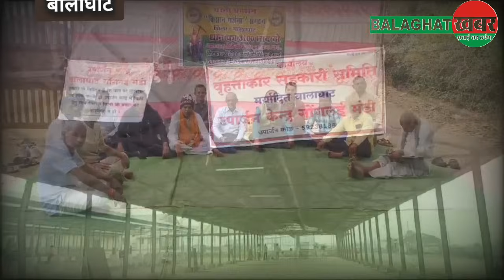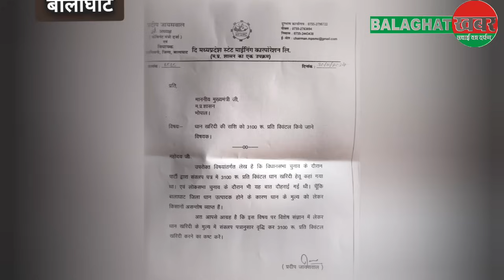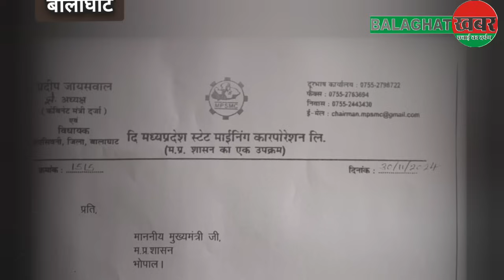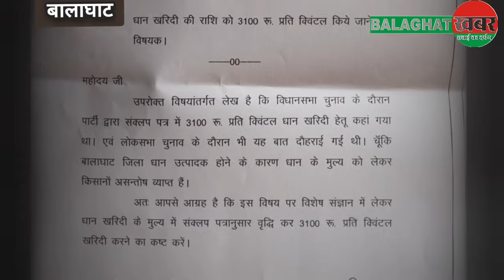किसान आंदोलन बोले MLA : धान 3100 में खरीदे सरकार, किसान हितेशी है तो पूर्व मंत्री सड़क पर उतरे !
BGT खबर @pankajDaharwal || 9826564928 || Pankaj Daharwal || 🔔
Paddy procurement has been started in Madhya Pradesh at the support price, where the administration has completed preparations for paddy procurement at the support price fixed by the Government of India. Where paddy procurement has started at 185 procurement centers in the district at Rs 2300 per quintal. But in Balaghat district, farmers are looking very angry and farmers have started a strike in the procurement centers. However, in some centers, farmers are reaching to book slots and at some places, there is silence in the procurement centers established and farmers are adamant about the support price of Rs 3100 and are protesting...
किसान आंदोलन MLA बोले :: धान 3100 में खरीदे सरकार...  किसान हितेशी है तो पूर्व मंत्री सड़क पर करें आंदोलन..!

मध्यप्रदेश मे समर्थन मूल्य पर धान खरीदी शुरू कर दी गई है, जहाँ भारत सरकार द्वारा निर्धारित समर्थन मुल्य पर धान उपार्जन की प्रशासन द्वारा तैयारियां पूरी कर ली गई है। जहाँ जिले के 185 उपार्जन केंद्रों पर 2300 रुपये प्रति क्विंटल पर धान खरीदी प्रारम्भ हो गई है। लेकिन बालाघाट जिले मे किसान खासे नाराज नजर आ रहे है और किसानों ने खरीदी केन्द्रो मे हड़ताल शुरू कर दी है। हालांकि कुछ केन्द्रो मे किसान स्लॉट बुक करवाने पहुंच रहे है और कुछ स्थानों पर स्थापित किये गए खरीदी केन्द्रो मे सन्नाटा पसरा हुआ है और किसान 3100 रूपए समर्थन मूल्य को लेकर अड़े हुए है और प्रदर्शन कर रहे है...

किसान बाइट.

इधर, किसानों की मांग को लेकर भी पूर्व मंत्री प्रदीप जायसवाल ने प्रदेश सरकार के मुख्या डा मोहान यादव और देश की मोदी सरकार के केबिनेट कृषि मंत्री को उनके द्वारा पूर्व चुनाव में किये वादों को याद दिलाते हुए किसानों को धान खरीदी का समर्थन मुल्य 3100 रूपये दिये जाने की मांग को लेकर पत्र लिखा है।

प्रदीप जायसवाल.

विधायक विवेक विक्की पटेल ने भी भाजपा सरकार पर तंज कसते हुए कहा है कि समर्थन मूल्य पर 2 दिसंबर से प्रदेश सरकार धान खरीदी प्रारम्भ कर दी है... मगर भाजपा सरकार द्वारा अभी तक 3100 सौ रुपए प्रति क्विंटल धान नही खरीदी जा रही है...  मध्य प्रदेश की भाजपा सरकार किसानो से 3100 रूपये प्रति क्विंटल धान नही खरीदने का षड्यंत्र कर रही है अपने वादे के मुताबिक मध्यप्रदेश की सरकार किसानो को धान की 3100 रूपये प्रति क्विंटल से धान खरीदी करें नही तो वे किसानो के हित में सड़क से लेकर विधानसभा तक इस मुद्दे को सरकार के सामने रखेंगे...

विधायक विक्की पटेल ने कहा कि पूर्व मंत्री प्रदीप जायसवाल द्वारा माननीय मुख्यमंत्री को पत्र लिखा गया है, उन्हें भी समझ आ गया हैँ की भाजपा द्वारा किसानो को जुमला वादा दिया गया था उन्हें खुद पता हैँ की उनका पत्र माननीय मुख्यमंत्री के पास पहुंचने वाला नही हैँ मगर उन्होंने पत्र लिखकर किसानो को ये बता दिया की भाजपा सिर्फ जुमलों वाली पार्टी की पार्टी हैँ किसानो को झूठा वादा देकर उनसे अपना काम निकालना जानती हैँ...
उन्होंने कहा की भाजपा पार्टी में पूर्व मंत्री का ग्राफ गिर रहा है इसलिए पार्टी के खिलाफ उन्होंने बयान देना शुरू कर दिया है अगर पूर्व विधायक किसानों के साथ खड़े हैं तो हम भी चाहते हैं वह सड़क पर उतरकर सरकार के खिलाफ आंदोलन करें पूर्व मंत्री पत्र लिखकर सिर्फ दिखावा कर रहे हैं... वे दिखावा ना करते हुए अपनी भाजपा सरकार को बोले कि आपने जो वादा किया था वह वादा निभाए... भगवान राम के आदर्श पर चलने की बात करते हैं लेकिन भगवान राम की बातो को नहीं मानते, प्रदेश में किसानो की आय डबल नही बल्कि लागत डबल हो गई है.